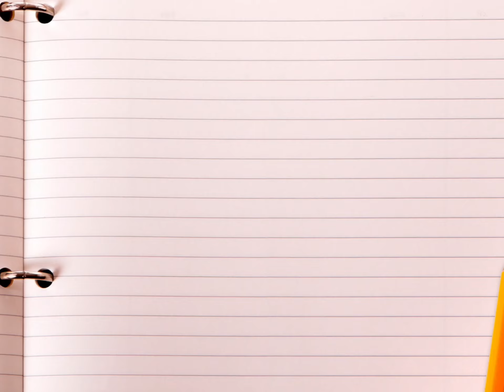Beloved Delights Commercial